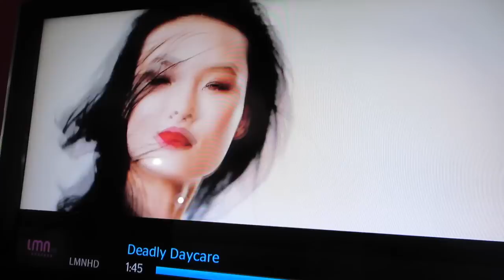Lost Hood Pass! (9.18.15 - Day 641) daily vlog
Mocking commercial + taking the perfect IG photo + counting coins+ playdate + white boy and the Jamaicans